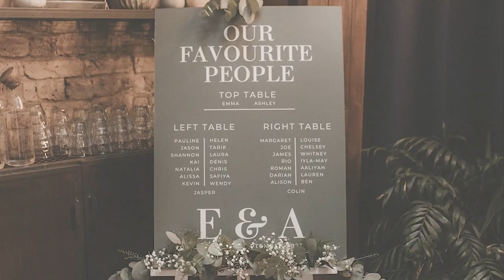Emma & Ashley's Wedding at The Hackney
FURTHER DETAILS.
Photos by @dariaphotographs